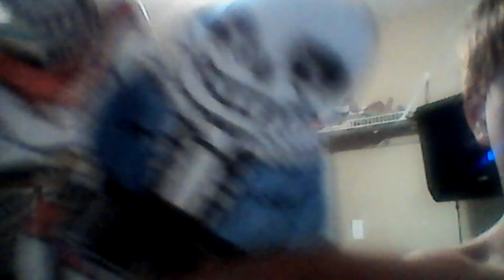Pap's daliy vlogs is the best